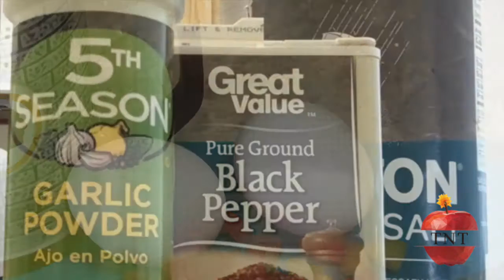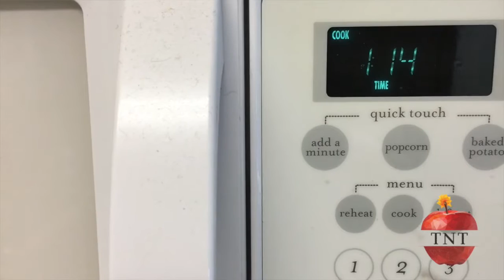Microwave Egg Scramble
A portable, high-protein breakfast in the blink of an eye!

The Nutrition Tactician possesses a profound understanding of the intricate role nutrition plays in optimizing health, body composition and performance. He’s developed strong communication skills that allow him to communicate the latest research in an easy to understand manner. More importantly, he’s able to expertly communicate this information into an easy to implement way so that you can optimize your nutrition and results. That, is the DietitianDifference.